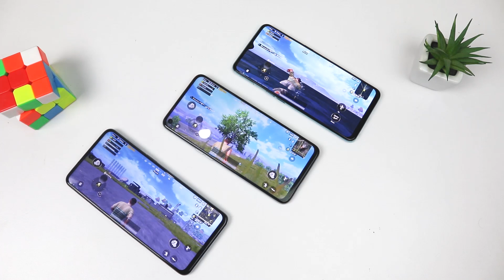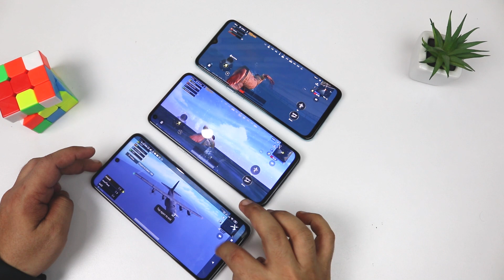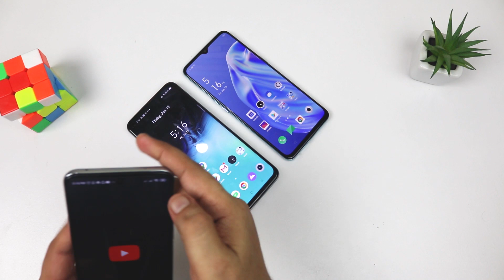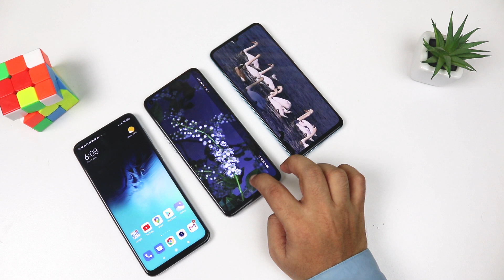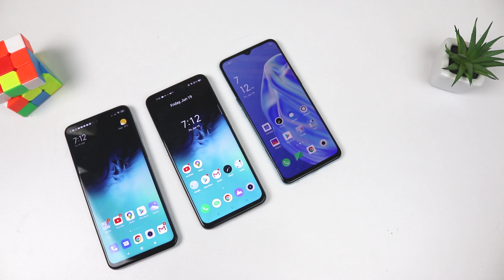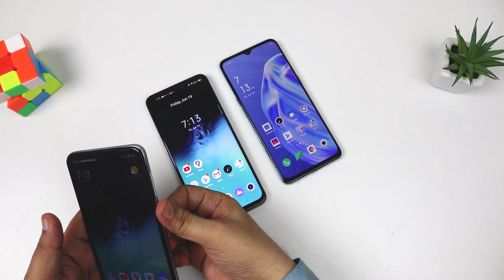Redmi Note9 pro vs Realme6 vs Oppo F15 Battery Draining Test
i test batteries of Redmi note9 pro vs realme6 vs oppo f15 for three hours draining and got shocking results.i hope you will like this video.